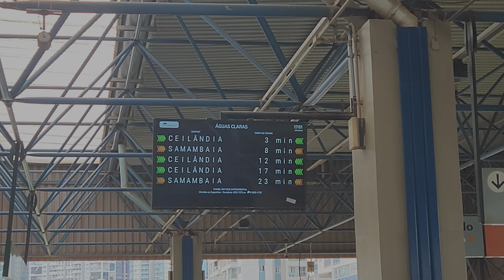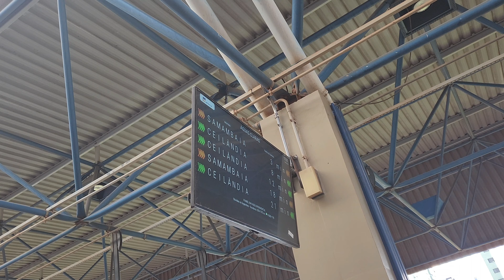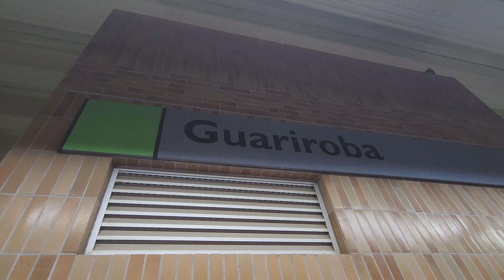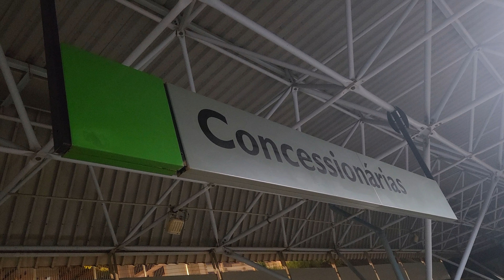Metrô de Brasília/DF - Trens em Águas Claras, Guariroba e Concessionárias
Ao assistir o vídeo, você poderá conferir vários registros do sistema metroviário do distrito federal. A sequência de registros contempla movimentações de trens nas estações Águas Claras, Guariroba e Concessionárias.

SOBRE O METRÔ DF:
Operado pela Companhia do Metropolitano do Distrito Federal, o sistema é composto por 42,53 Km de extensão e 02 ramais: a linha verde, que faz ligação com a região de Ceilândia e a linha laranja que atende Samambaia. Ambas as linhas partem da região central do DF (Plano Piloto) e, a partir da estação Águas Claras, se dividem e terminam em suas respectivas estações terminais.

Gravação: 08 de março de 2024